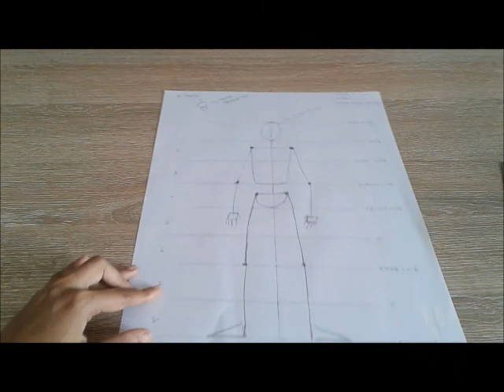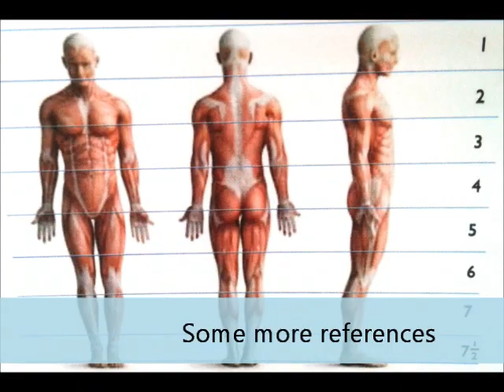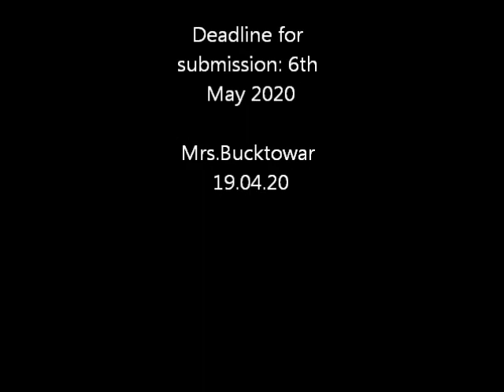Grade 8 lesson- Human figure Drawing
Full Standing Human Figure in pencil shading on A3 paper